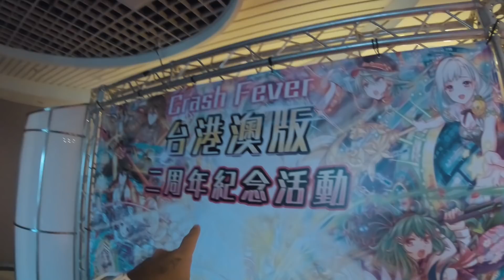華麗活動的前置作業 | 今日我工具人之力全開 | VLOG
搜尋歌曲:The Night Feeling Suave - Friends With Animals

我使用設備 ↓↓
相機 CAMERA : Canon 77D
鏡頭 LENS : Canon EF-S 10-22 / f3.5-4.5 USM
麥克風 MICROPHONE : SHURE-VP83
腳架 Tripod : SIRUI 3T-35K + JOBY gorillapod slr zoom
運動攝影機 Action camera : Garmin virb ultra 30